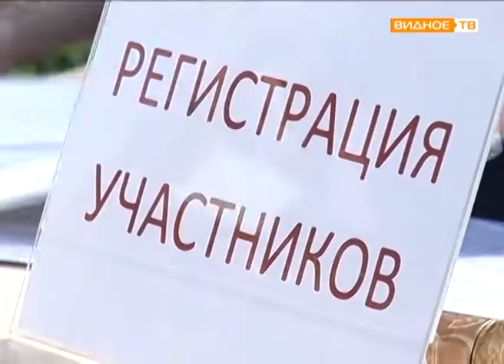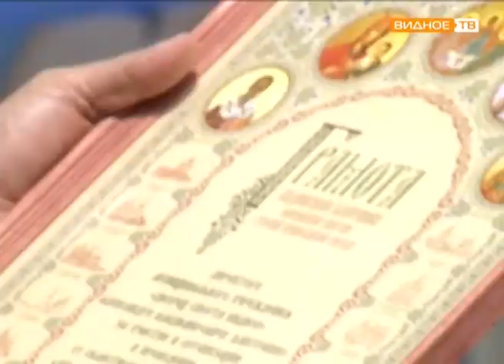"Аз, Буки, Веди..." - День славянской культуры и письменности в Ленинском районе